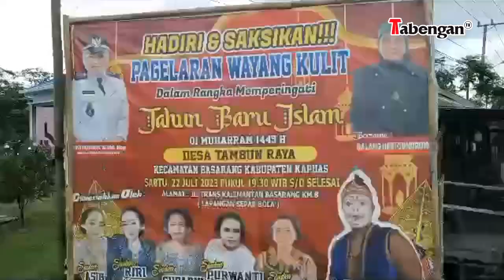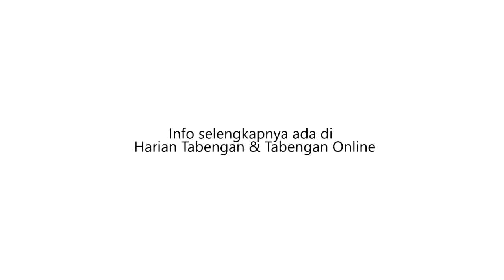TAMBUN RAYA GELAR ACARA RUWATAN DESA